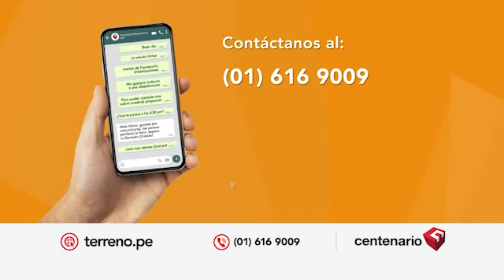EN MEDIO DE PROTESTAS: Contraloría pide intervención de la Fiscalía para caso Jardín del Colca 🔥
🔴 Corresponsal Arequipa Danitza Gárate | Contraloría pide intervención de la Fiscalía para caso Jardín del Colca